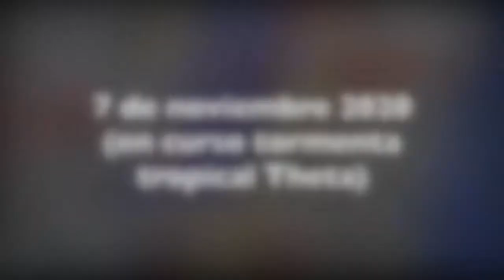4.j. Nuevo Xcán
Seguro muchos tesoros que encontrar por aquí...